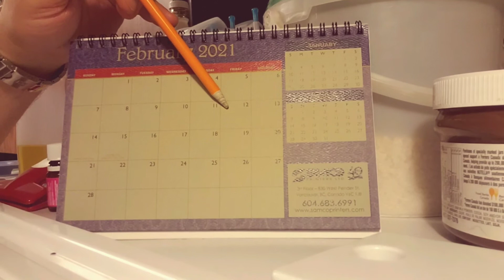Adventures with John in bedroom. Nov.12th,2021.